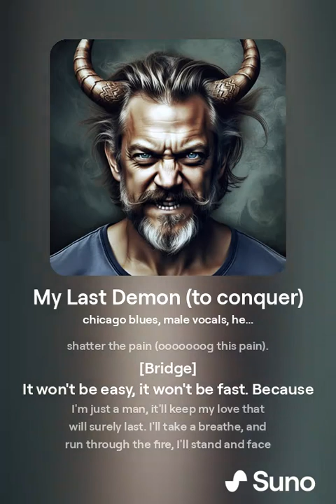My Last Demon to conquer